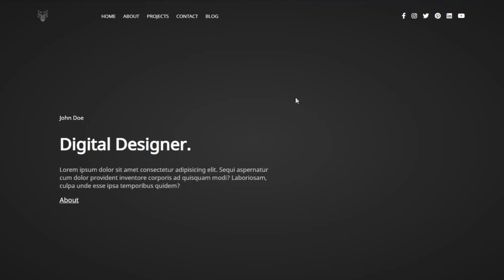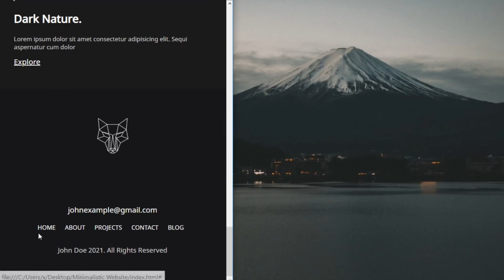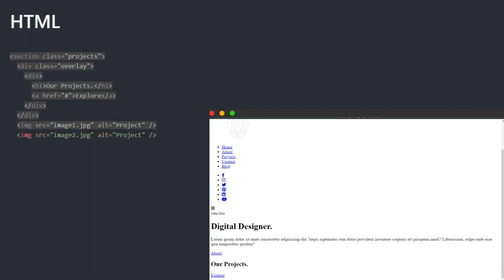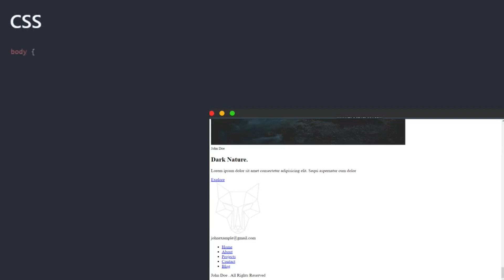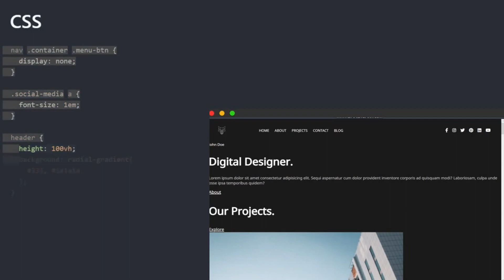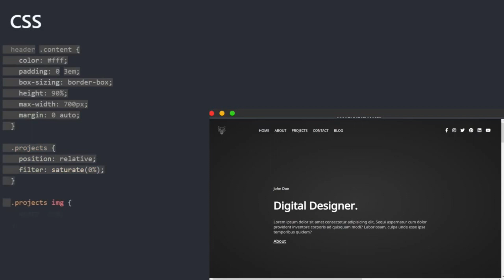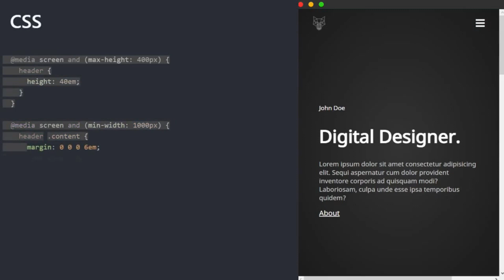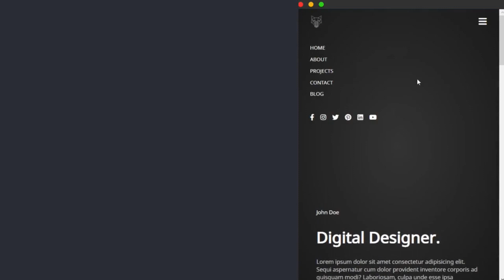Minimalistic Website Design HTML | CSS | JS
Learn how to create a beautiful and minimalistic website design using HTML, CSS and Vanilla Javascript. Learn responsive design and how to use CSS grid and flexbox to their fullest. Make a working navbar with javscript that can be toggled to open and close on small screens. Also learn how to work with the Date object in javscript by adding the date dynamically into the website's footer sectio. Build a header and blog section that looks good on all possible screen dimensions and create fluid and creative layouts in this quick coding tutorial.

Images Used:
Logo: